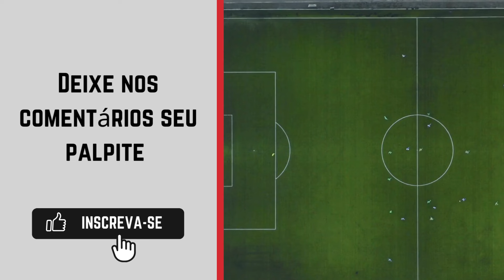Anápolis x Cianorte ao vivo | Onde assistir Anápolis x Cianorte | Série D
os torcedores já têm um canal onde assistir o campeonato brasileiro Série D de 2024: a TV Brasil (canal aberto).